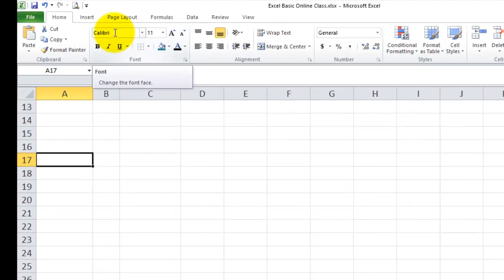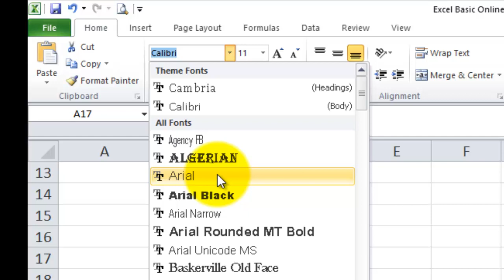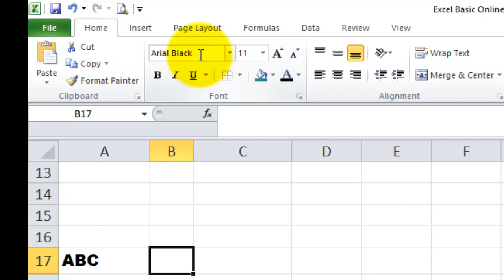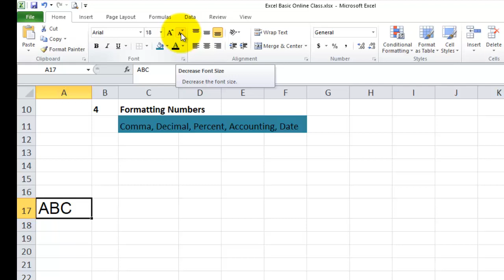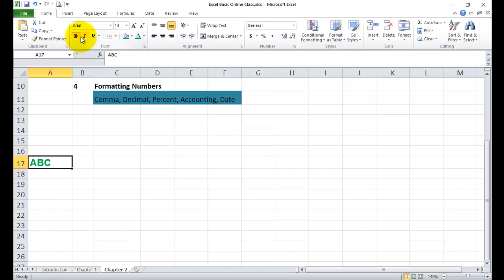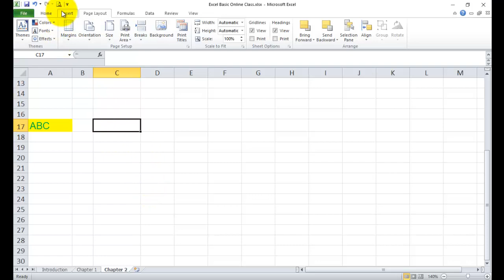Chapter 2 | Formatting Text, Number, Date & Time Part 1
Formatting Text & Background Image